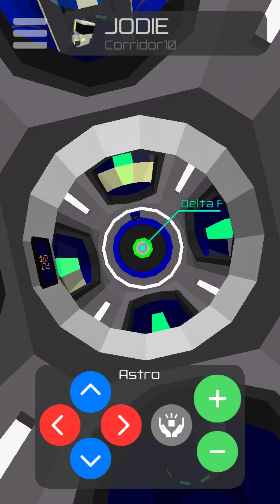SA2138 Delta Wing Begins Decommissioning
Due to recent innovations The Delta Wing has been made outdated, 8 of the Delta 10s will remain in The Delta Wing and will be renamed.